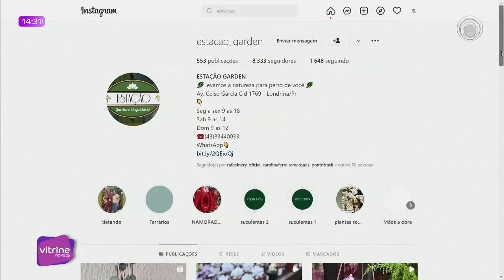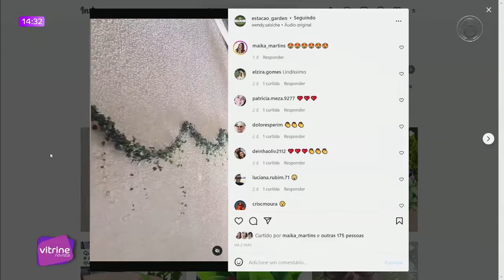26-07-22 VITRINE REVISTA BL 01